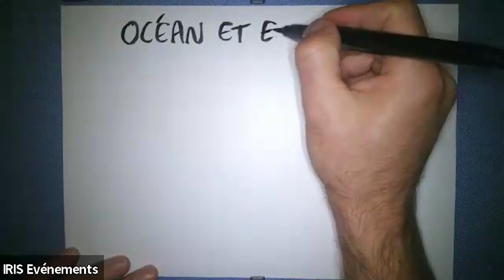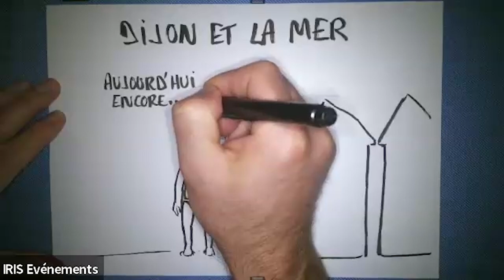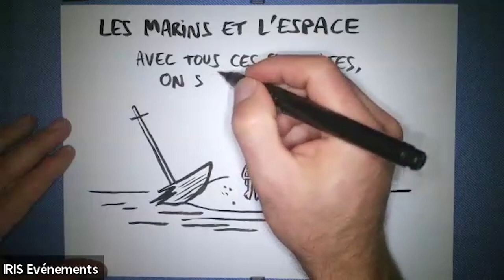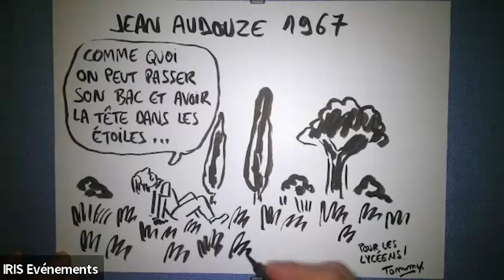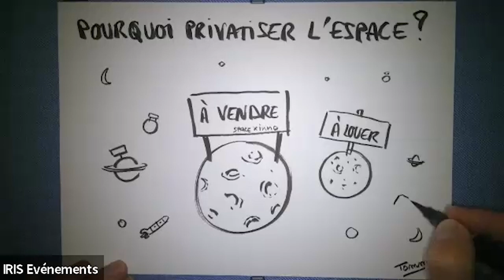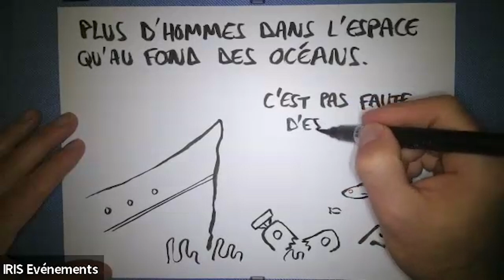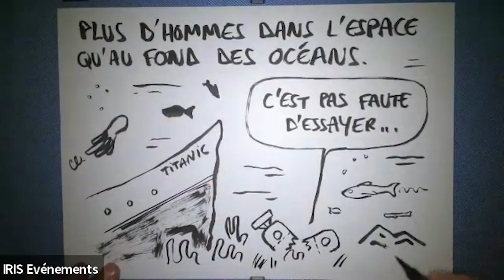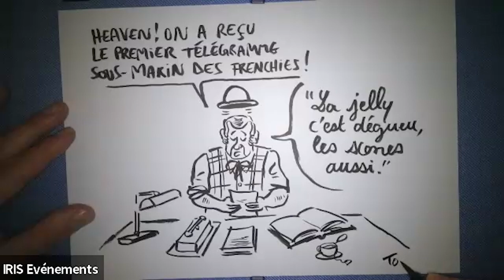Océan et spatial : nouveaux espaces de conquêtes et rivalités géopolitiques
Ces espaces internationaux sont au cœur de compétitions de puissance, le progrès technologique et l’émergence de nouveaux acteurs, notamment privés, repoussent les limites de l’exploration. Les cadres juridiques existants paraissent obsolètes face aux nouvelles pratiques et aux velléités de conquête. Les défis de la gouvernance de ces espaces communs mêlent enjeux de liberté de circulation, d’exploitation des ressources, de privatisation et d’arsenalisation. Comment répondre à ces affirmations de puissance ? Quelle place pour la coopération ?

À l'occasion de la 6e édition des Internationales de Dijon organisée par l'IRIS, la @VilledeDijon21000 et @dijonmetropole9112, Jean Audouze, astrophysicien, directeur de recherche émérite au CNRS, Cyrille Poirier-Coutansais, directeur de recherches, centre d’études stratégiques de la marine (CESM), Florence Smits, inspectrice générale d’histoire-géographie et rédactrice d’Enseigner la mer intervenaient sur la table ronde "La France face aux mutations géopolitiques" animée par Gaspard Schnitzler, directeur de recherche à l'IRIS, responsable du programme industrie de défense et de sécurité.

L’IRIS est l’un des principaux think tanks français spécialisés sur les questions géopolitiques et stratégiques. Il est le seul à présenter la singularité de regrouper un centre de recherche et un lieu d’enseignement délivrant des diplômes, via son école IRIS Sup’, ce modèle contribuant à son attractivité nationale et internationale.
L’IRIS est un institut de recherche indépendant. Si vous souhaitez soutenir la recherche française, vous pouvez adhérer à l’IRIS en cliquant
Ceci vous donnera un accès prioritaire (et sans pub) à tous nos contenus.